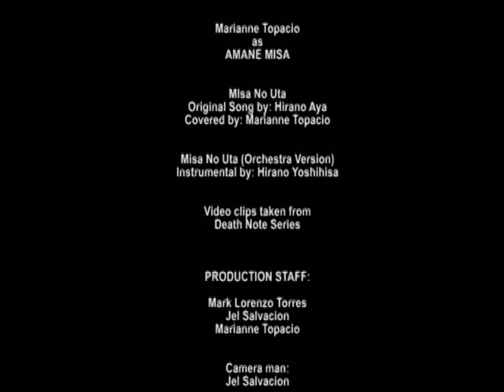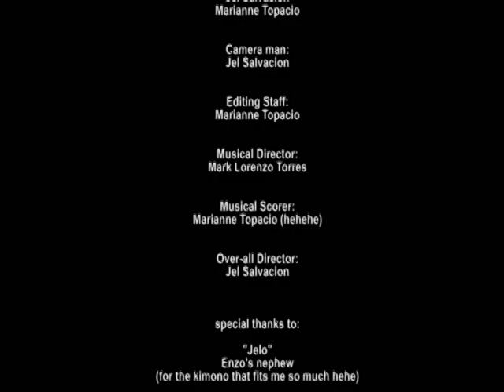Death Note's Misa No Uta Music Video Live Action(Cover) by Marianne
Yey! At last I was able to upload this! It took me tons of time to upload a 2-minute video.haha!

Anyway, here's my own rendition of Misa No Uta, from Death Note series. Me and my friends worked together just to form this music video. Yes, a MUSIC VIDEO (featuring myself as Amane Misa). It's a music video and a cosplay at the same time! Hope you enjoy viewing.

Sorry I don't have a blonde wig. Poor me. Gyabo! ^_~

BIG THANKS TO ARNEL ARTISTA for the camera used.^_^
Credits follow after the music video.